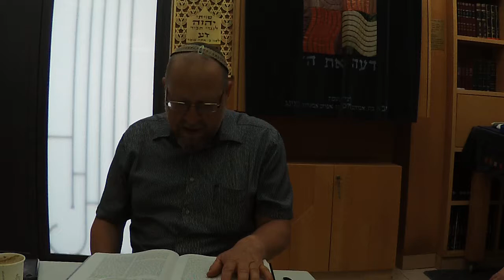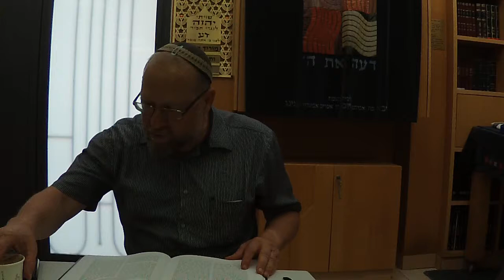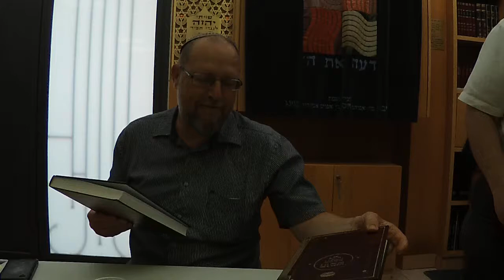20170525 R Yakov Meir Ayn Aya Dreams